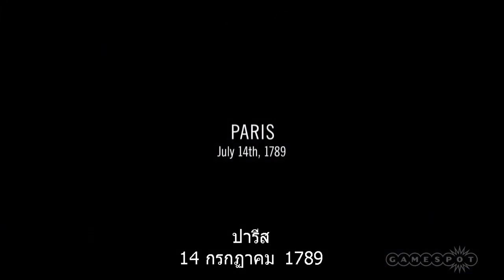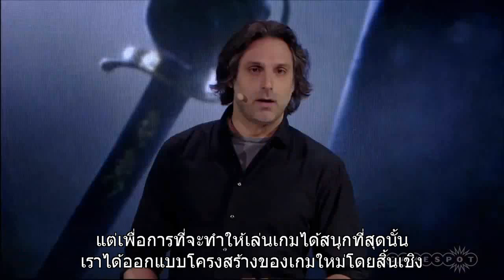Ubisoft Press Conference E3 2014 SUB THAI 2/3